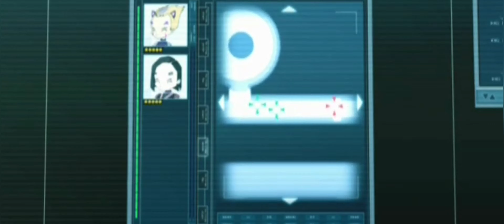What if Code Lyoko was composed by Ludwig Goransson (Part 2)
What if Code Lyoko was composed by Ludwig Goransson?

After rewatched TENET, I thought it would sound perfectly with Code Lyoko.

Part 2 of 3 of what Code Lyoko would sound like with Ludwig Goransson.